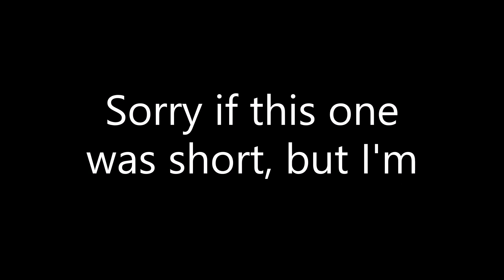Gacha Life Chloe's story episode 4 final season modifier Sorry if it was short